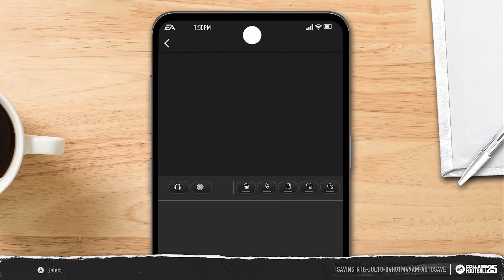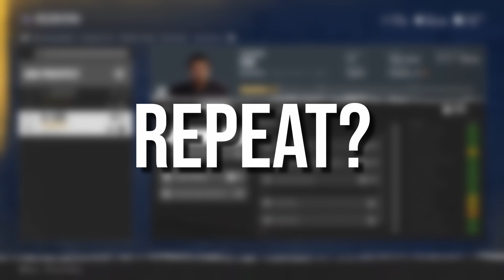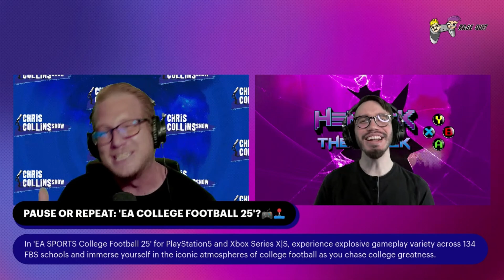Pause or Repeat: EA SPORTS College Football 25 | Rage Quit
Hey gamers! 🎉 Tune in to the latest episode of RAGE QUIT: Video Game Talk Show featuring your favorite hosts, Chris Collins and HenricK The WrecK! 📺🎙️

🕹️ PAUSE OR REPEAT: 'EA College Football 25' 🏈

This week, we're diving into 'EA College Football 25'! 🏟️🎮 Powered by a wide range of player ratings that fluctuate throughout a game, team tiers, and new in-game passing mechanics, EA SPORTS™ College Football 25 delivers strategic, fast-paced gameplay reflecting the true depth of college football. 🏈✨

Game Features:

Manage your players’ health 🏥, limit fatigue 💤, and assess the risk of injury ⚠️
Use strategic substitutions 📝 to keep your players at their best
Get the intel you need at the line 🧠📊 to read the field and make the right decision
Home field advantage adds a tangible gameplay edge 🏠🏆
Test your squad’s road game composure 🚍 against distractions like screen shaking 🌪️, missing pre-play icons ❓, and moving play art 🎨
Is 'EA College Football 25' a PAUSE to play something else or a REPEAT for endless fun? 🤔🔄 Chris Collins and HenricK The WrecK break it down with all the deets! 📢🕵️‍♂️

📅 Tune In!
Don't miss out! 🕓📅 Tune in LIVE every Wednesday at 6pm PST for RAGE QUIT: Video Game Talk Show featuring Chris Collins and HenricK The WrecK. 📺🎙️

Let's get ready to RAGE QUIT! 💥🚪🎮

Be the first to know about our exciting videos, live streams, and updates. 🚀

Check us out ChrisCollinsShow